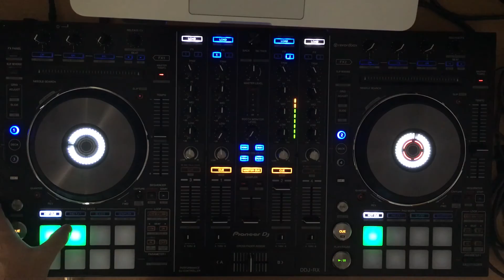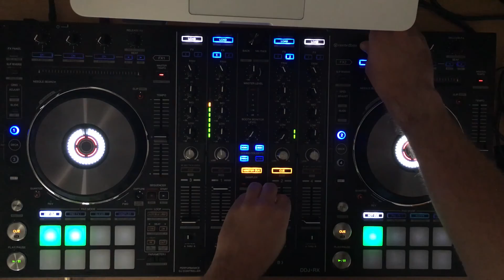DJ Alex House Mix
first play with new DDJ-RX